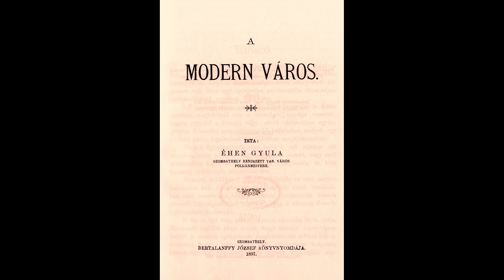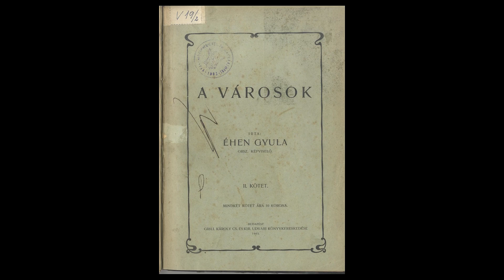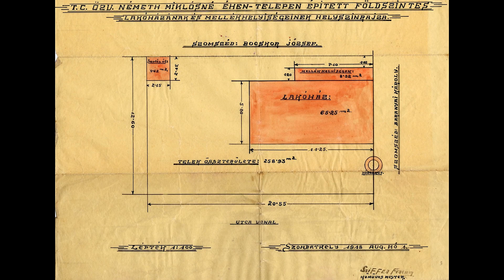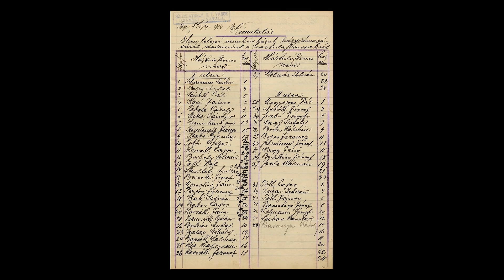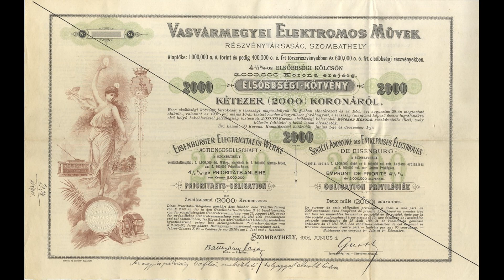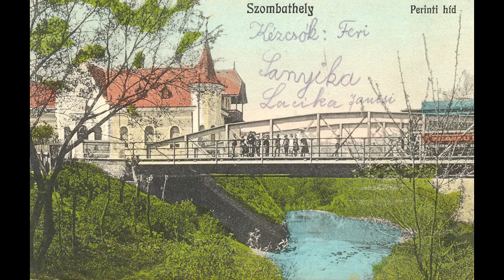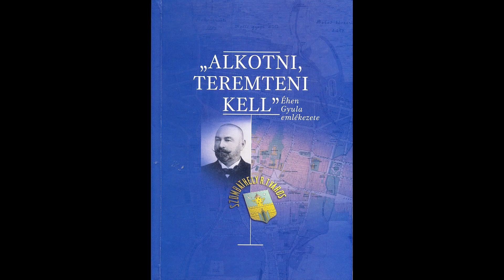REPREZENTATÍV ARCKÉPCSARNOK: ÉHEN GYULA, A MODERN VÁROS MEGTEREMTŐJE, II. RÉSZ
„SZOMBATHELYI ARCKÉPCSARNOK A 19. ÉS A 20. SZÁZADBÓL”
Kiállítás- és beszélgetéssorozat Szombathely kiemelkedő személyiségeiről:
Adalékok a 19. és 20. század szombathelyi és a régió kiemelkedő személyiségeinek portréfestmény-sorozatához.

A portréfestmények készítője: Szántó István festőművész

A Savaria Tendency Art Group Művészeti és Kulturális Egyesület tisztelettel meghívja Önt és kedves ismerőseit a TOP-7.1.1-16-H-ESZA-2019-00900 azonosítószámú „SZOMBATHELY MÚLTJA, JELENE ÉS JÖVŐKÉPE A KULTÚRA TÜKRÉBEN - MŰVÉSZEK A POLGÁRI TÁRSADALOM ERŐSÍTÉSÉÉRT” elnevezésű pályázat keretében megvalósuló előadássorozatának második rendezvényére.

Időpont:   2021. május 5. szerda 18:00 óra
Előadás címe:       ÉHEN GYULA, A MODERN VÁROS MEGTEREMTŐJE
Vendég: Dr. Kalocsai Péter: történész, tanszékvezető, egyetemi docens
A beszélgetést vezeti: Kovács Ágnes irodalomtörténész

Figyelje Facebook oldalunkat és Youtube felületünket!

A rendezvényen való részvétel ingyenes.

A portréfestményekhez kapcsolódó további beszélgetések kéthetente szerdánként, 18 órai kezdettel indulnak a „Reprezentatív arcképcsarnok beszélgetések” című youtube csatornán. A második beszélgetés címe: REPREZENTATÍV ARCKÉPCSARNOK: ÉHEN GYULA, A MODERN VÁROS MEGTEREMTŐJE, a beszélgetés videólinkje

Május 5. 18:00 óra ÉHEN GYULA, A MODERN VÁROS MEGTEREMTŐJE

Május 19. 18:00 óra KNEBEL RIZA, A FESTÉSZET ÉS A FOTÓGRÁFIA MŰVÉSZNŐJE
Vendég: Kelbert Krisztina: történész, muzeológus

Június 2. 18:00 óra HORVÁTH BOLDIZSÁR, EGY „IGAZ” EMBER SZOMBATHELYÉRT
Vendég: Dr. Katona Attila: történész, egyetemi docens

Június 16. 18:00 óra MARKUSOVSZKY LAJOS; CSAK, A JÖVŐ BIZTOS, A MÚLT ÁLLADÓAN VÁLTOZIK
Vendég: Feiszt György: levéltáros

Június 30. 18:00 óra BÁRDOS ALICE, SZOMBATHELYI SZONÁTA

Július 14. 18:00 óra ALMÁSY LÁSZLÓ, A LIBIAI SIVATAG VAS MEGYEI TÉRKÉPEZŐJE
Vendég: Dr. Nemes József: technikatörténész, egyetemi docens

Július 28. 18:00 óra  UJVÁRI EDE A SZÍV EMBERE
Vendég: Dr. Balázsy Péter: megyei jegyző

Augusztus 11. 18:00 óra  KONCZ JÁNOS „A MI JANIKÁNK” KONCZ JÁNOS
Vendég: Gál József: művelődéstörténész

Augusztus 25. 18:00 óra HOLLÁN ERNŐ HADMÉRNÖK ÉS POLITIKUS

Szeptember 8. 18:00 óra SZÉLL KÁLMÁN

Szeptember 22. 18:00 óra PETŐ ERNŐNÉ SZEGEDY GEORGINA

Október 12. 18:00 óra ORSZÁGH LÁSZLÓ